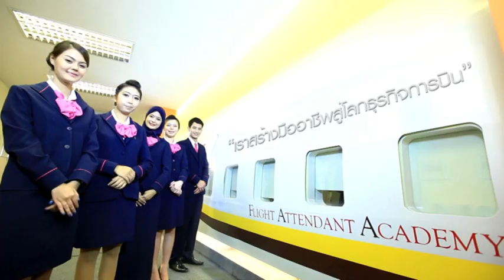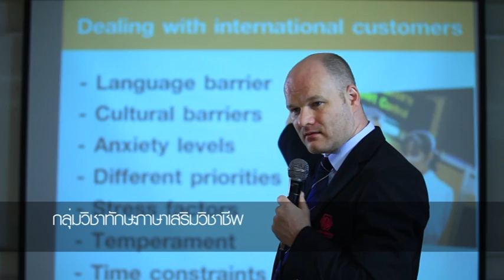ภาพยนตร์โฆษณา มศป. ธุรกิจการบิน (2555)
ภาพยนตร์โฆษณา มศป.: หลักสูตรธุรกิจการบิน คณะศิลปศาสตร์ (3.56mins: 2555)